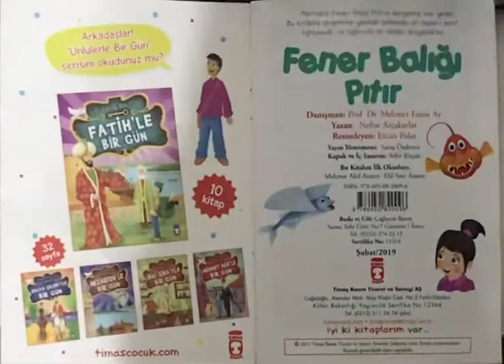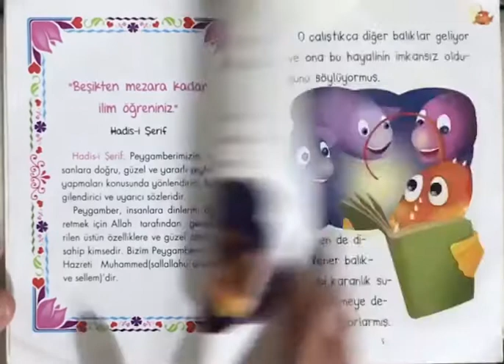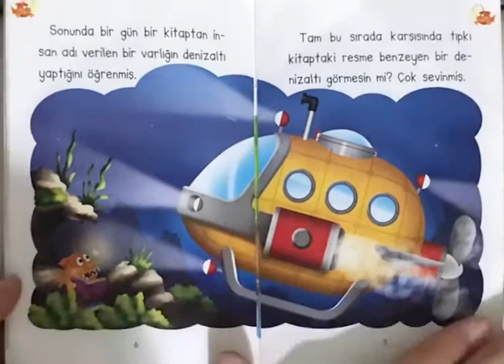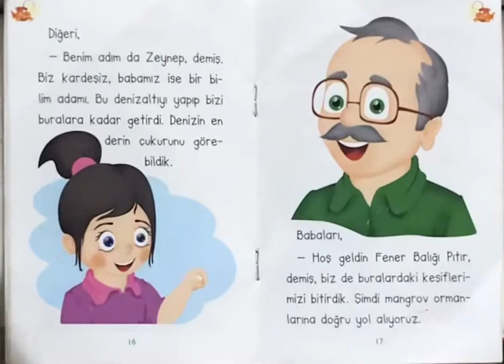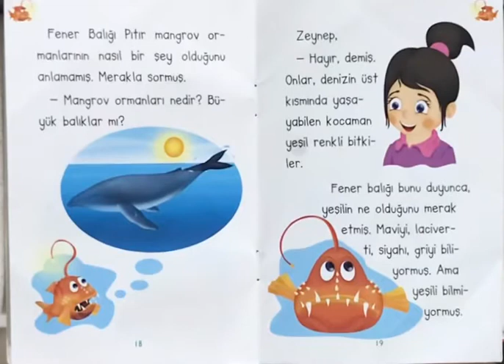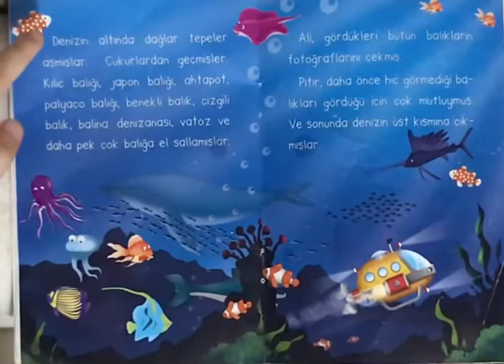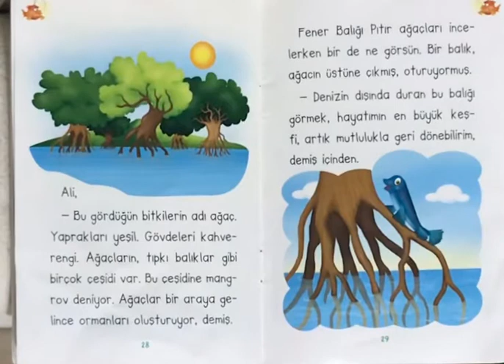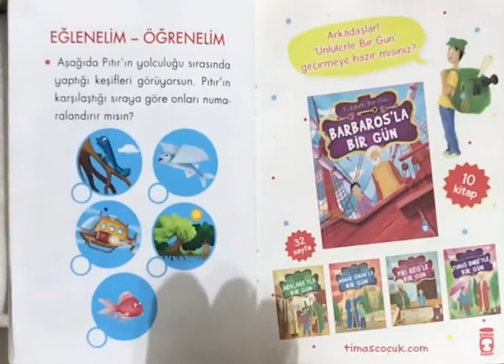FENER BALIĞI PITIR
Hikaye Masal